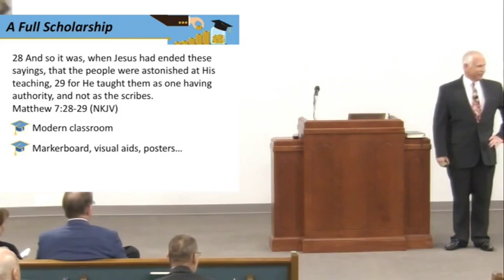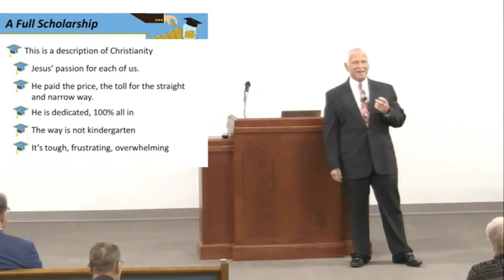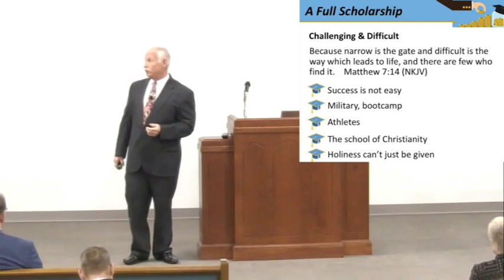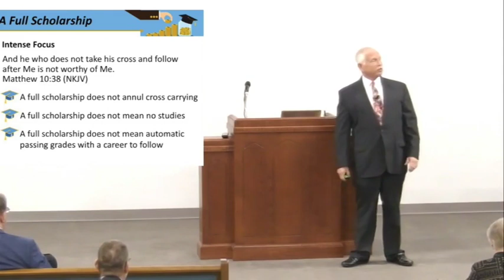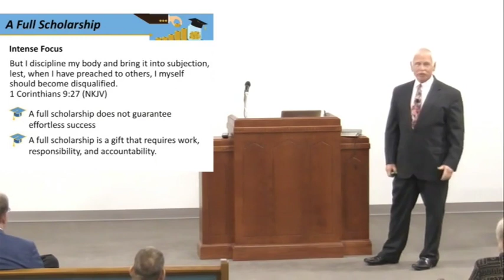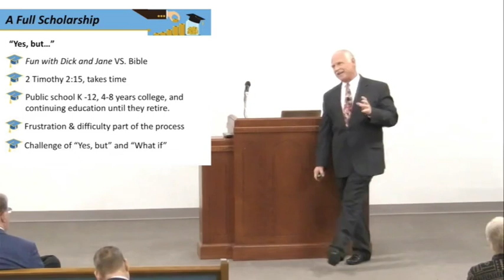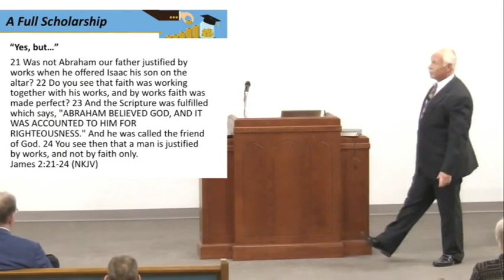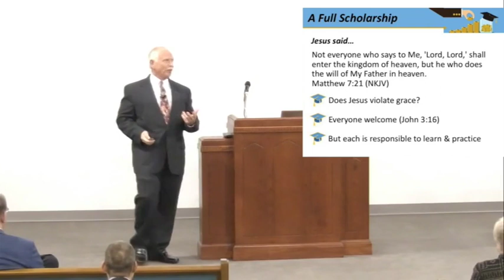Is This a Bible Contradiction?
Does the Bible contradict itself?  How can God teach both grace and works at the same time?  Aren’t these opposites?  (EP.59 on Spotify)

The mystery of grace and works has puzzled many people.  However, it is a fact that both are taught in the bible at the same time.  So, what do we do?  Do we accuse God of being inconsistent?  Do we claim that the Bible of being corrupt and unreliable?  Or is there another possibility?  In this lesson, I present a possibility that brings grace and works into wonderful harmony and removes the mystery.

This was first presented at the Airport Loop Church of Christ in Searcy, Arkansas, April 18, 2021.